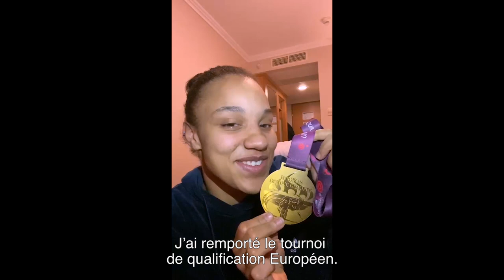Rêve de champions : EP 20 - Le retour | RATP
Koumba Larroque revient plus forte pour se qualifier aux jeux.

Dans cet épisode:  "Le retour"

Koumba Larroque - Lutteuse - Championne d'Europe et vice-championne du monde à 21 ans

Suivez le quotidien de 7 athlètes de haut niveau dans leur rêve de médaille. Accompagnés par la RATP, ils se confient sur leurs ambitions, leurs succès et leurs motivations au fur et à mesure d'une saison sportive aussi exigeante que passionnante.